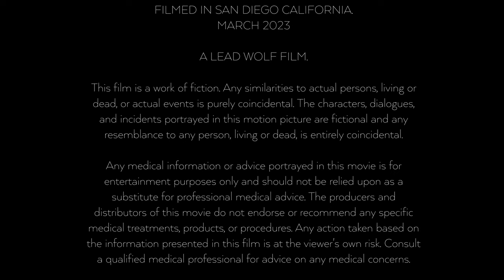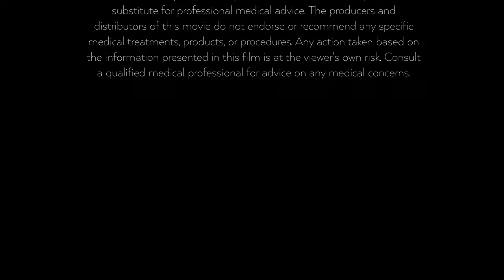El Acorde - Pilot Episode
El Acorde" is a mesmerizing short film pilot that captivates audiences with its gripping exploration of the healing power of music. The story follows a gifted music man who uses his talent to heal, but as the plot unfolds, we witness the high price that those he heals must pay.

This short film boasts stunning visuals that immerse the viewer in its mystical world, and a plot that keeps the audience engaged until the very end. With a powerful message about the true cost of healing, "El Acorde" is a thought-provoking and deeply moving cinematic experience that is sure to resonate with viewers.

CREDITS

CISCO. ALLEN PENA

Dr. DIANA. NICOLE MORGANN
MUSIC MAN. ADAM JONES

EATER. ANYA ASTON

FEY. NATALIE COMMERFORD

CREW

1ST

AD/BOOM. TONY SILIPIGNO

PA. KELLY FRENCH
PA. YARA GOSULA
PA. SHAYNE MICHAL
GAFFER. COURTNEY MURPHY

BEST BOY. KELLIN THOMAS

GRIP. ODELL HOBSON
GRIP. RAMA GOSULA

GRIP. TREVOR LEE JOHNSTON

MAKE UP ARTIST. RANDI ECKERT

PRE-PRODUCTION

SCRIPT. OSCAR RIVEROS
STORYBOARD. KELLY FRENCH
EATER ART. ANYA ASTON

CATERING
MR. MOTO PIZZA

DIRECTOR/DP/EDIT. OSCAR RIVEROS

FILMED IN SAN DIEGO CALIFORNIA.
MARCH 2023

A LEAD WOLF FILMS.

This film is a work of fiction. Any similarities to actual persons, living or dead, or actual events is purely coincidental. The characters, dialogues, and incidents portrayed in this motion picture are fictional and any
resemblance to any person, living or dead, is entirely coincidental.

The producers and distributors of this movie do not endorse or recommend any specific medical treatments, products, or procedures. Any action taken based on the information presented in this film is at the viewer's own risk. Consult a qualified medical professional for advice on any medical concerns.